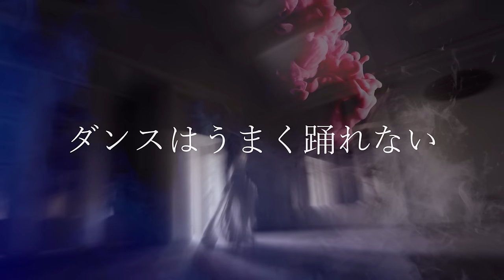ダンスはうまく踊れない ー中森明菜ー